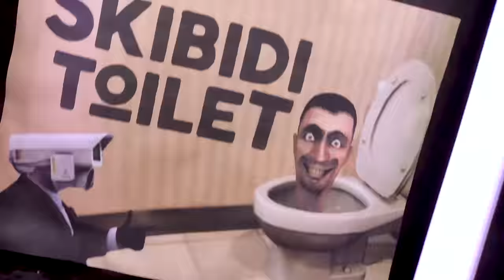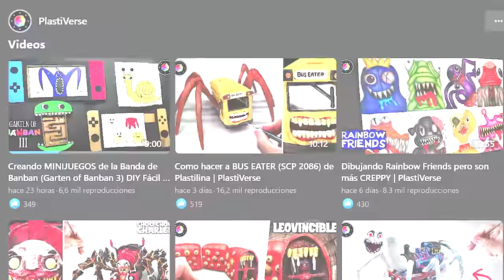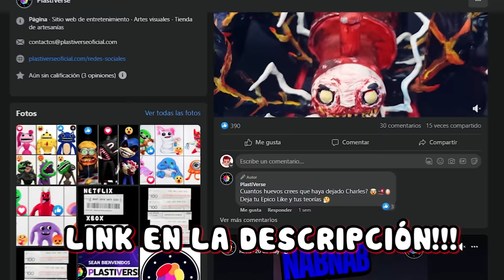CREANDO SKIBIDI TOILET... y es MUY PERTURBADOR! (Boss Camera, G-Man y..) #2 Plastilina | PlastiVerse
La guerra mas extraña aun continua... DISFRUTEN ESTE EPICO VIDEO! 🚽📸😺

skibiditoilet skibidibopyesyesyes cameraman holytoilet DaFuq!?Boom!